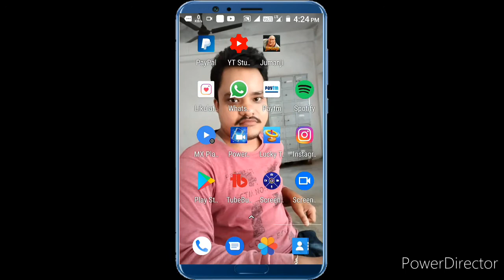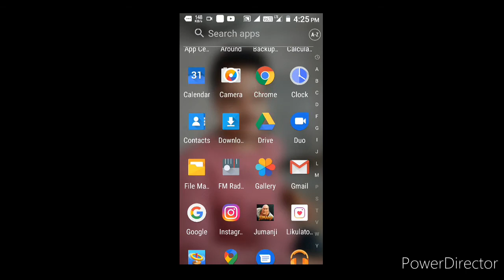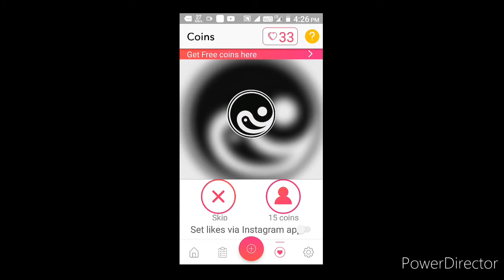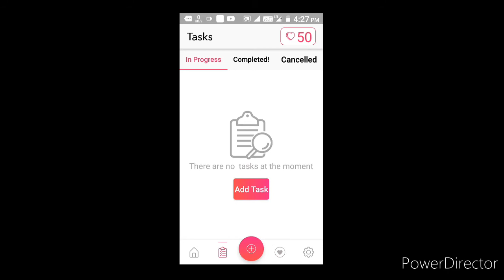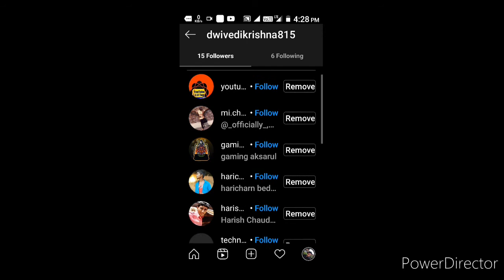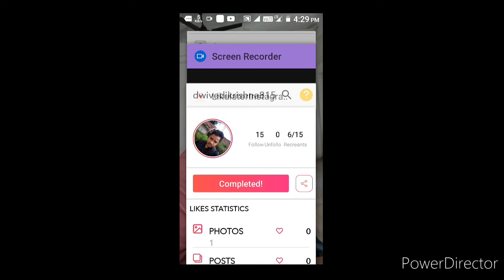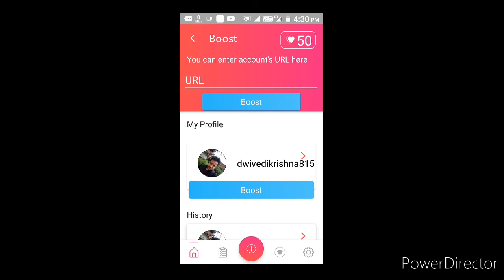One Click 1M Follower | Instagram | वापस आ गया | Likulator - Follower & Like 2020 | By Tech Yalgaar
Use Likulator to become popular

👍 Likulator - Get Followers & Likes, Analyzer 2020

✔ Do you want to become popular in Instagram?

Likulator - Get Followers & Likes, Analyzer 2020 allows you to increase the number of Followers and the likes of your account with real users. If you want to be popular and available, this app is needed for you.

Get Instagram followers and likes faster! With our tags, your post can get more likes and have more followers. We have a lot of instagram popular tags for you to choose from. Make your photos more accessible by popular tags. Let more people like you, follow you, become your followers.

In this interactive Insta game you can make your virtual insta account in our game and have as much followers and likes as you want !

Ξ The most effective way to get more Instagram Followers and Like:
⊹ Likulator - Get Followers & Likes, Analyzer 2020 offer the hottest tags out there! Nowadays popularity is very popular among other profiles.
⊹ Instagram Followers 2020 will do all the hard work and notify you when someone unfollows you.
⊹ Join over 2 million users who trust our analytics platform to help them grow their social presence.

⚠ WARNING:
Enter your personal data takes place on the official Instagram page loaded directly from their server, it makes it impossible to hack your page!

This Likulator - Get Followers & Likes, Analyzer 2020 app is not an official application and we do not have nothing to do with Instagram. The name and trademark are the property rightholders Instagram!

If you want to comment, give feedback or any suggestions for Likulator - Get Followers & Likes, Analyzer 2020 app, we are all ears to your words.

❤ Please rate 5 ⭐ and review for Likulator - Followers & Likes Analyzer 2020. They are appreciate for us. Thank you !